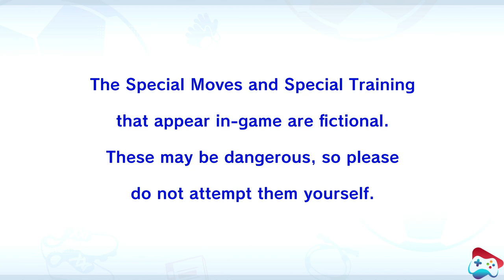Inazuma Eleven Victory Road Match Part 37